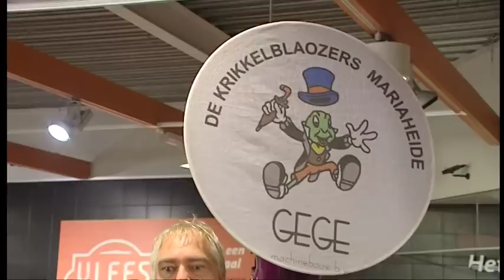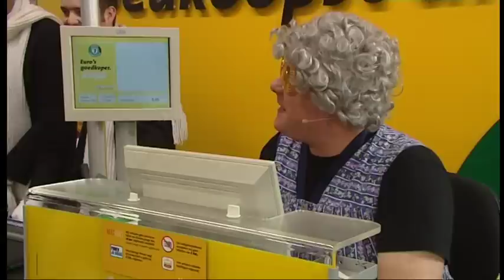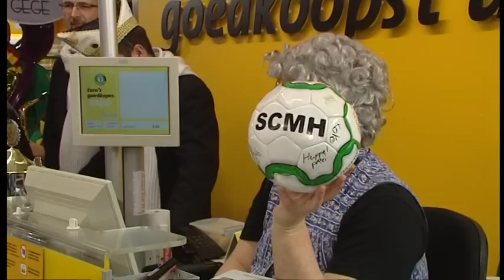Tooskes Kassa aflevering 5 Heikrikkels